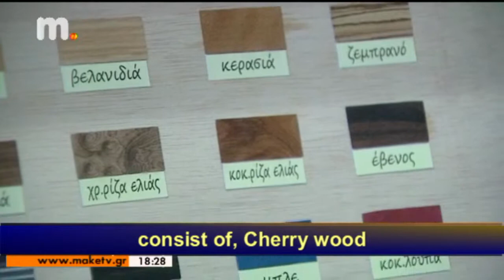Ξύλινοι σκελετοί ECXLUSIVE (ΕΙΔΗΣΕΙΣ)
Οικολογικοί σκελετοί γυαλιών Ηλίου, από τον οπτικό Ντίνο Φουτσιτζή. Θεσσαλονίκη